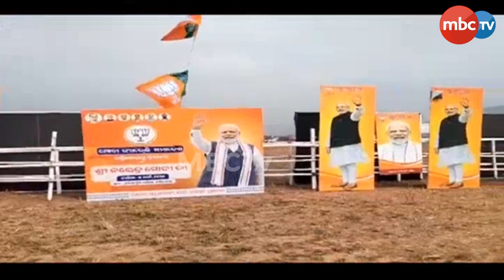MBC News @1 | 1pm Full Bulletin | 5THMARCH 2024 | MBCTv Odisha......